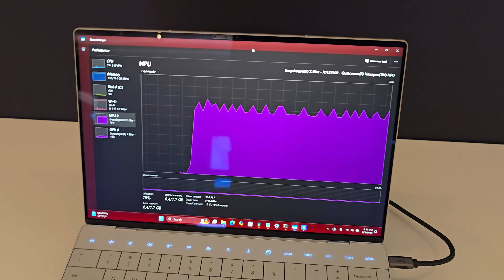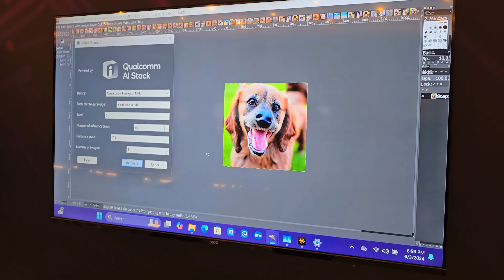Die AI PCs - Computex Analyse mit Technikfaultier und Newgadgets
Die Computex 2024 scheint erste Rekorde zu brechen und das nicht nur bei den Aussteller- und Besucherzahlen. Noch nie gab es einen derartigen Wettbewerb um die PC-User:innen. AMD, Intel und jetzt auch Qualcomm buhlen um die neuen Kaeuferinnen und Kaeufer... Zeit einmal Klartext zu reden!

Kay Carsten Olhoeft aka das Technikfaultuer und Johannes Knapp von Newgadgets haben sich mit mir zusammen hingesetzt und diese Messe Revue passieren lassen!